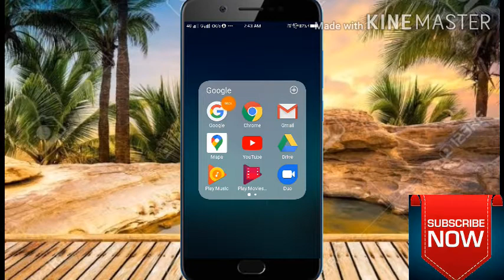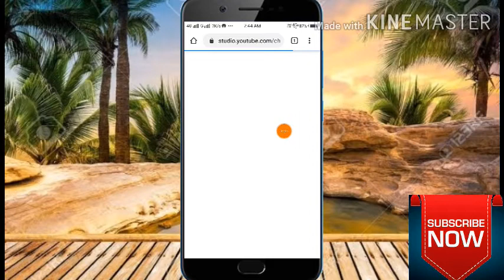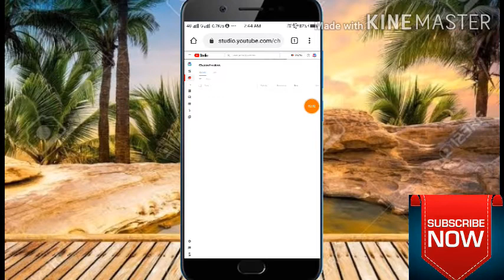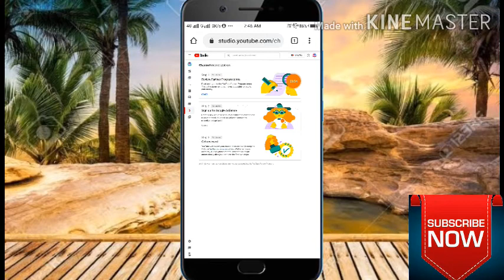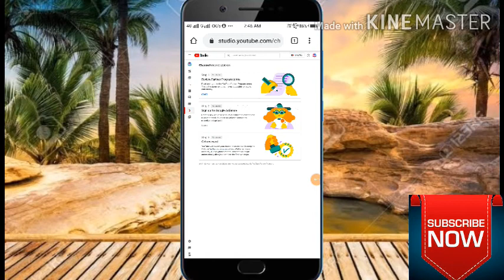naye channel ko monetization ke liye Kaise apply Kare 2020